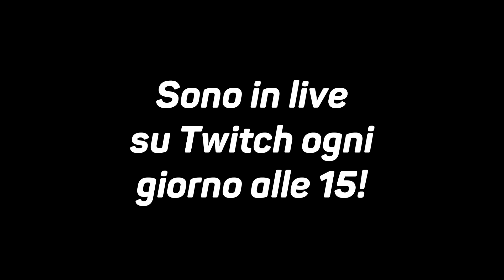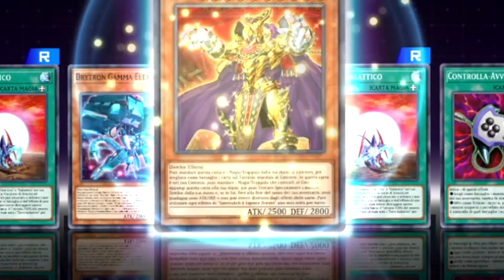Ho trovato 3 ELDLICH in 10 PACK su Yu-Gi-Oh! MASTER DUEL...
Yu-Gi-Oh!/ Yu-Gi-Oh! ita/ Yu-Gi-Oh! pack opening/ Yu-Gi-Oh! Master Duel/ Yu-Gi-Oh! Duel Links/ Yu-Gi-Oh! Master Duel pack opening/ Yu-Gi-Oh! news/ Yu-Gi-Oh! Master Duel news/ Yu-Gi-Oh! nuove carte/ Yu-Gi-Oh! canale youtube/ Yu-Gi-Oh! Master Duel data d'uscita/ Yu-Gi-Oh! cards lore/ Yu-Gi-Oh! analisi/ Yu-Gi-Oh! meta/ Yu-Gi-Oh! Master gameplay ita/ Come scaricare Yu-Gi-Oh! Master Duel/ Yu-Gi-Oh! Master Duel ios android ps4 ps5 xbox switch steam pc